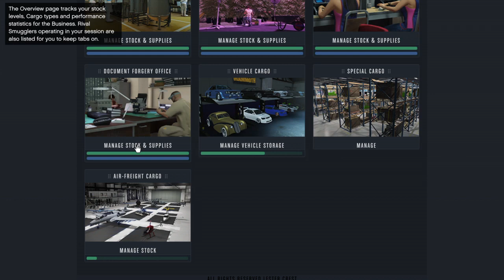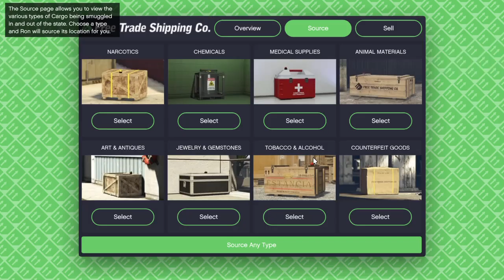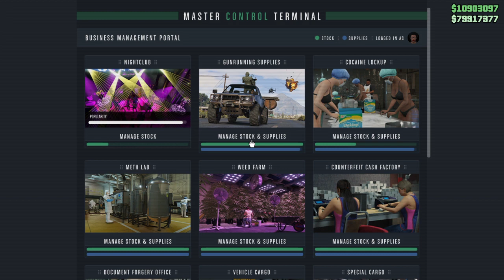Grand Theft Auto V